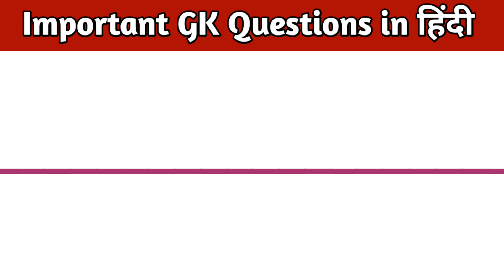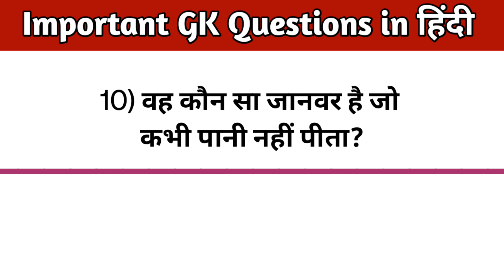Basic GK in Hindi | सामान्य ज्ञान | GK Questions | India GK in Hindi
Hello guys today we are going to learn some very important GK questions.